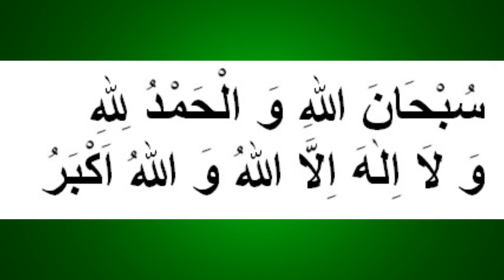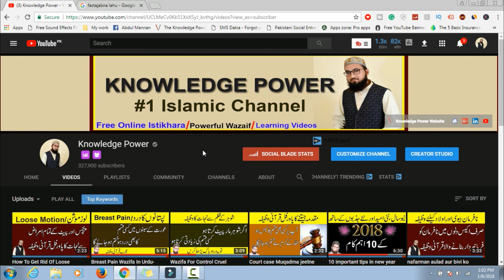Kun Fayakun"Be And It Is" Wazifa For Hajaat||Kun Faya Kun Wazifa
Kun Faya Kun Powerful Wazifa is wazifa ki barkat se or Allah pak ke kram se hamari tmama hajaat pori hongi